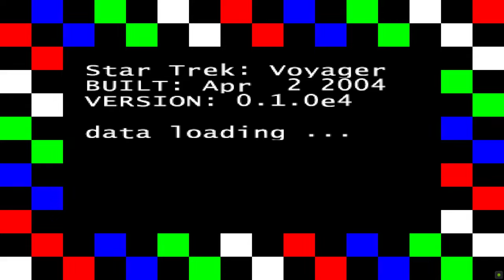Star Trek: Voyager - The Arcade Game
The player uses a light gun which can be aimed and fired at on-screen enemies. The reloading process is referred to as remodulation, a term used in Star Trek, and is done by shooting the gun off-screen.

Much of the game takes place on the USS Voyager, shooting various alien intruders such as the Borg, Hirogen Hunters, Species 8472 as well as several other alien species from the Star Trek universe. The game has several missions players can select as the game progresses. Some missions involve flight in the Delta Flyer, one of the shuttles used by the crew of the USS Voyager. During these sequences players attack Borg vessels such as Borg Cubes and Sphere.